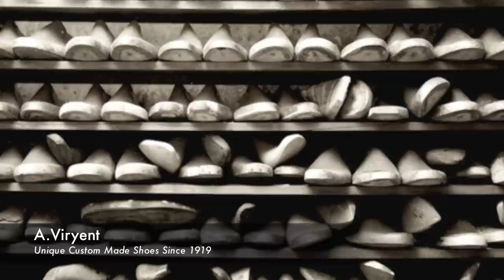A Viryent :: Unique Custom Made Shoes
Alja Novak Viryent is best known shoe designer in Slovenia. She creates her art footwear under the brand "A. Viryent", a name which goes back to her great grand father Jakob Virjent who was already a shoe maker and had french ancestors. There are not many women working as shoe makers. But Alja Novak Viryent's handmade shoes are a labour of love, and a vocation. It's a continuation of her family tradition that has called her to to this profession.